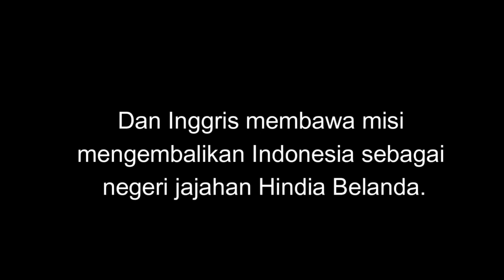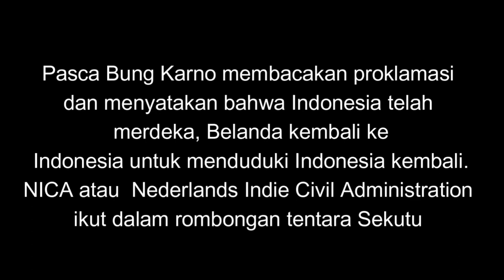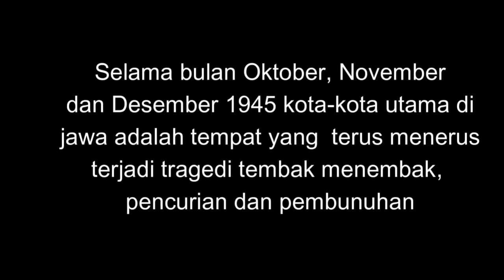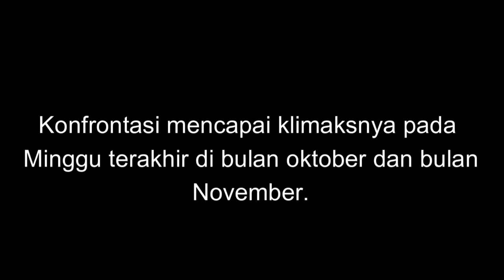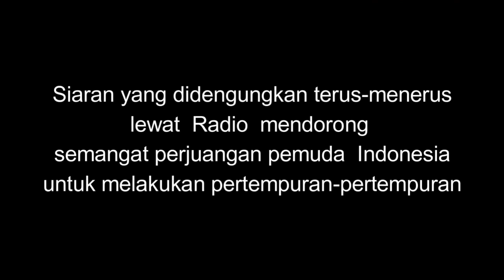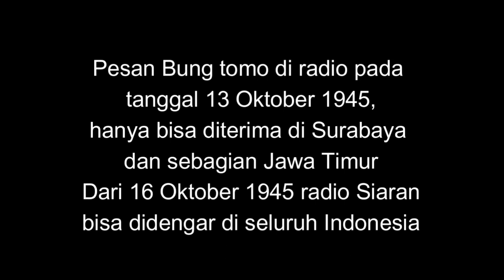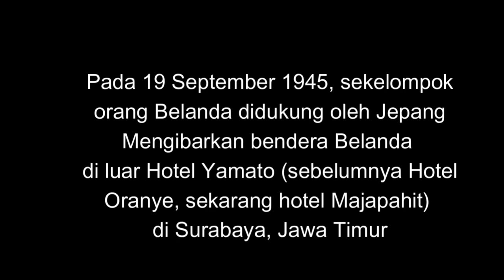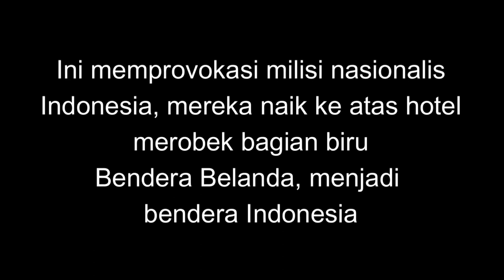Hari Pahlawan : Pertempuran Surabaya ada Suara Asli Bung Tomo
Pertempuran Surabaya merupakan pertempuran antara pasukan pejuang Indonesia yang diorganisir oleh pasukan anggota eks. Pembela Tanah Air yang dibentuk oleh Pasukan Jepang dan Polisi Istimewa di waktu masa Pendudukan Jepang di Indonesia (yang dulunya Hindia Belanda) pada saat itu, yang bertujuan untuk mencegah pasukan sekutu pasca Jepang menyerah tanpa syarat kepada sekutu di Perang Pasifik yang mendarat di kota Surabaya yang terdiri dari pasukan Kekaisaran Britania dengan sukarelawan Persemakmuran Britania yakni Angkatan Darat India Britania dengan mendapatkan dukungan khusus oleh tentara Kekaisaran Belanda. Puncaknya terjadi pada tanggal 10 November 1945. Pertempuran ini adalah perang pertama pasukan Indonesia dengan pasukan Sekutu setelah Proklamasi Kemerdekaan Indonesia dan satu pertempuran terbesar dan terberat dalam sejarah Revolusi Nasional Indonesia yang menjadi simbol nasional atas perlawanan Indonesia terhadap kolonialisme dan Imperialisme. Usai pertempuran ini, dukungan rakyat Indonesia dan dunia internasional terhadap perjuangan kemerdekaan Indonesia semakin kuat. 10 November diperingati setiap tahun sebagai Hari Pahlawan di Indonesia.